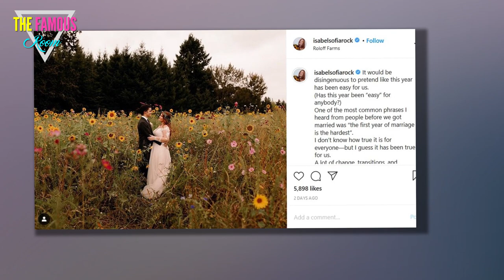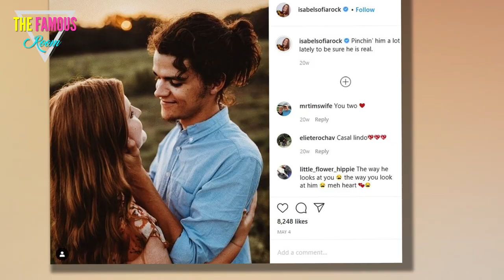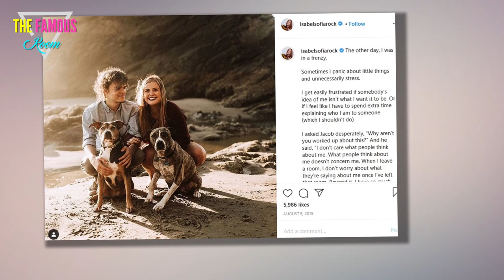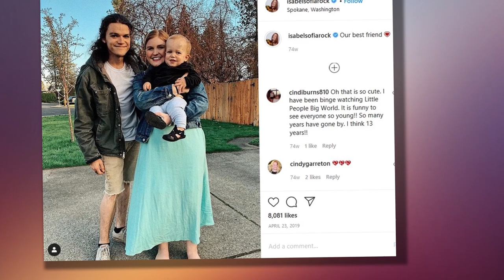Isabel Roloff Gets Real About Marriage: It's Been Very Rough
Isabel Roloff and Jacob Roloff may not be known for starring on Little People, Big World...

... considering they don't star on this TLC reality show alongside the latter's famous family members.

But these spouses are known for often speaking their minds, even when it comes to telling the truth about their own realtionship.

Isabel Roloff Wedding Pic
On Tuesday, Isabel celebrated the first year of her marriage to Jacob by admitting that it has been anything but an easy ride.

"It would be disingenuous to pretend like this year has been easy for us," Isabel came right out and wrote to open the caption to the photo above.

Isabel went on to recognize that 2020 hasn't been easy for anyone, adding:

"One of the most common phrases I heard from people before we got married was “the first year of marriage is the hardest”. I don’t know how true it is for everyone-- but I guess it has been true for us."

Isabel Roloff and Jacob
Jacob and Isabel typically avoid the spotlight.

However, they've made quite a few headlines of late -- mostly by disagreeing with Jacob's loved ones.

In June, amid the social justice protests that broke out across the nation, Jacob ripped his family members for not recognizing their white privilege.

Just a few days ago, meanwhile, Jacob told people NOT to follow his brother, Jeremy, because he felt as though his sibling has been spreading dangerous conspiracy theories about the ongoing Oregon wildfires.

Jacob Roloff and His Better Half
Isabel didn't cite any of these controversies in her anniversary post, though.

"A lot of change, transitions, and growth has happened this year for our little family," she explained on Instagram.

"Then add a global pandemic, the loss of family members, devastating wildfires in our home state.

"There’s been some stressful external factors as well, to say the least."

Jacob and Wife and Mom
Continued Isabel, who opened up about her mental health in July:

"No need to sugar coat it, there have been some rough seas; it hasn’t been all smooth sailing. But our love has only deepened from it all.

"I share this because it has become too easy to look at people’s lives online and compare yourself.

"What you don’t see here are the sometimes difficult conversations and challenging moments had between two people trying to figure things out, just like you are."

Jacob and Isabel Together
It sounds right there as if Isabel and Jacob really have been struggling.

But there's hope, she says.

There's also a lesson all can learn.

A Big Kiss for Isabel Rock
Consider the way in which Isabel concluded her post:

So the next time you want to compare, remember that comparison is the thief of joy.

And remember that it’s so much more important to just love your people hard, exactly where they are, than have your life appear a certain way.

Focus on how your life feels to you rather than how it looks to anybody else.

Everyone has their own journey here, and in the end, “we’re all just walking each other home.”